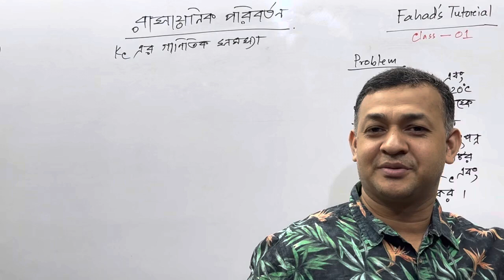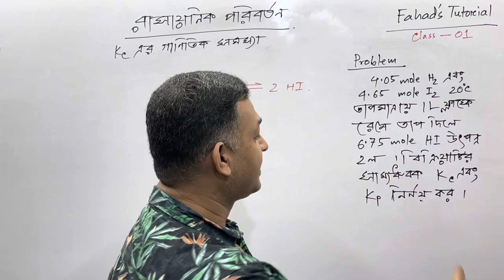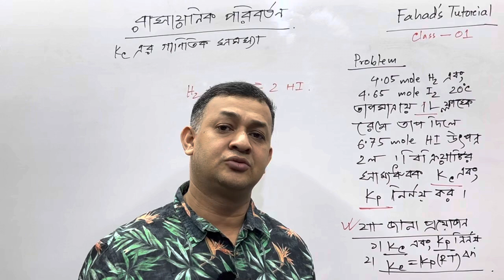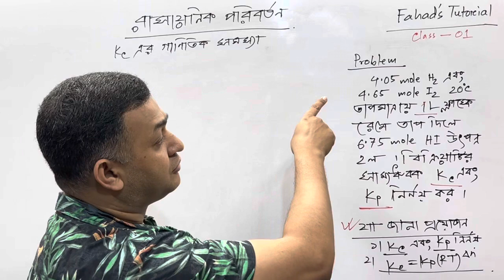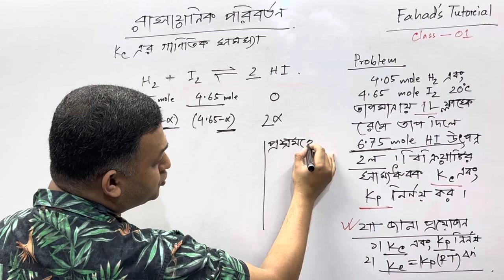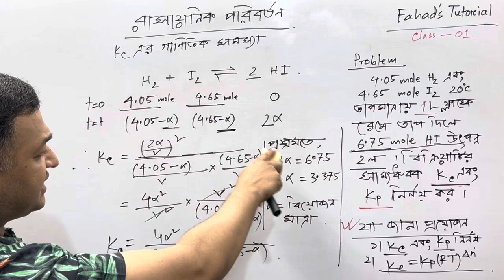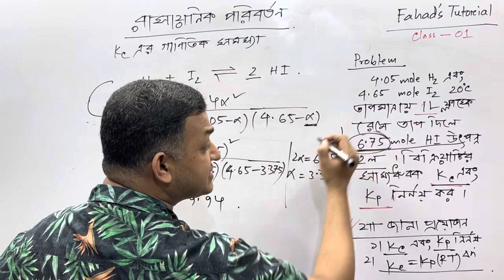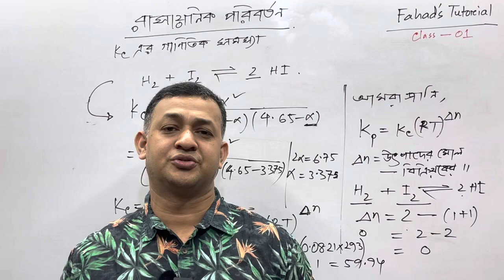kc সংক্রান্ত গাণিতিক সমাধান | এইচ এস সি রসায়ন | মামুন স্যার | Fahad's Tutorial 🇧🇩